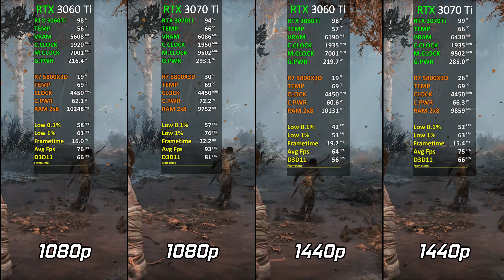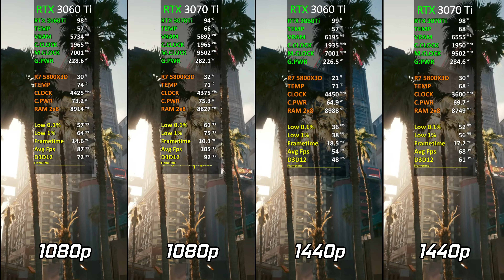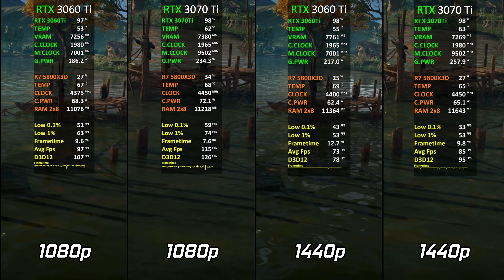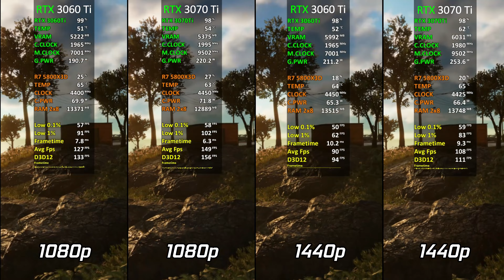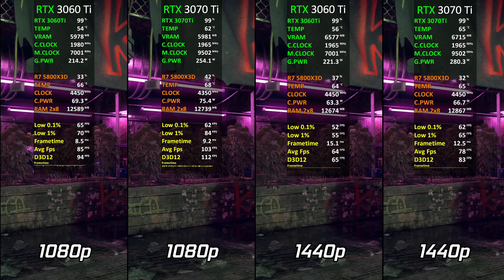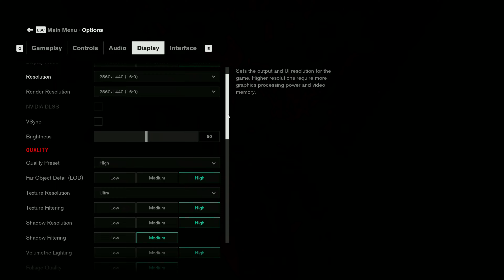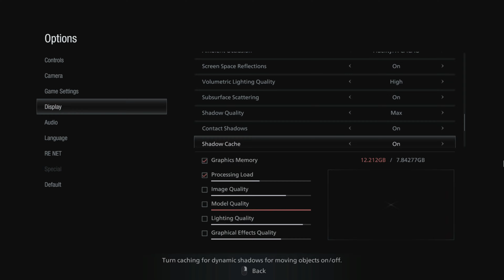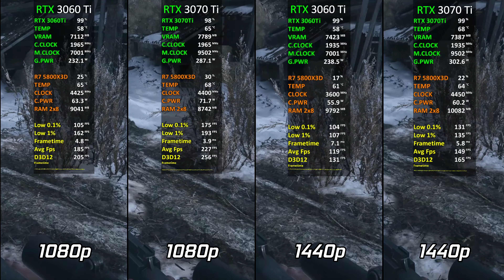RTX 3060 Ti vs RTX 3070 Ti | Test in 18 Games | 1080p & 1440p | How Big Is The Difference? | 2023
RTX 3060 Ti vs RTX 3070 Ti | Test in 18 Games | 1080p & 1440p | How Big Is The Difference? | 202 comparison.

● 00:00 Intro
● 00:12 Warzone 2
● 01:18 Spider Man Remastered
● 02:09 A Plague Tale Requiem
● 02:44 Uncharted LOTC
● 03:18 Dying Light 2
● 04:02 God of War
● 05:19 Cyberpunk 2077
● 06:33 Hitman 3
● 07:26 Assassin's Creed Valhalla
● 08:50 Red Dead Redemption 2
● 09:45 Far Cry 6
● 10:42 Watch Dogs Legion
● 12:05 Shadow Of The Tomb Raider
● 13:08 Control
● 13:51 Horizon Zero Down
● 14:54 Days Gone
● 15:31 Resident Evil Village
● 16:16 Forza Horizon 5

● PC Specifications
● Case: Lian Li Lancool II Mesh argb
● CPU: AMD Ryzen 7 5800X3D
● GPU 1: MSI RTX 3060 Ti GAMING X TRIO
● GPU 2: ZOTAC RTX 3070 Ti AMP Holo 8GB
● Ram: VENGEANCE® RGB PRO 16GB (2x8GB) DDR4 3600MHz C18
● Motherboard: ASUS TUF GAMING b550 PLUS
● Cooler: Deepcool AS500 PLUS
● SSD: Kingston A400 SSD 120GB SATA (6Gb/s)
● HDD: Seagate Barracuda 2tb 7200RPM
● PSU: Corsair RM850W 80+ Gold
● OS: Windows 10 Pro 21H2 64 bit

●RTX 2060 SUPER vs RTX 3050 vs RTX 3060 | Test in 10 New Games | in 2022